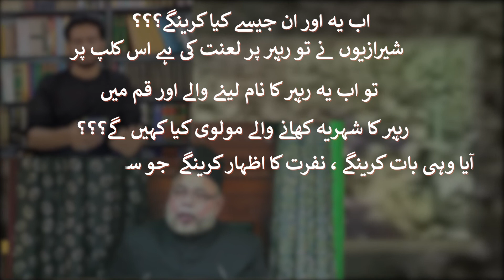Rahbar ne Khalifa ki fazeelat bayan ki - ab Maulvi kya kahenge?